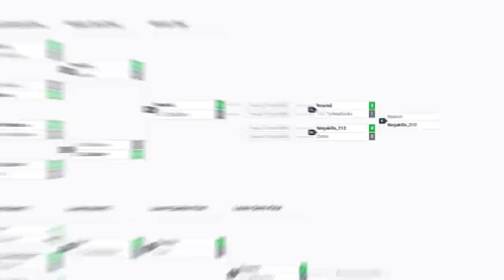Rewind vs NinjaKilla (EVO 2023) | Inside My Mind: Episode 14 - Mortal Kombat 11